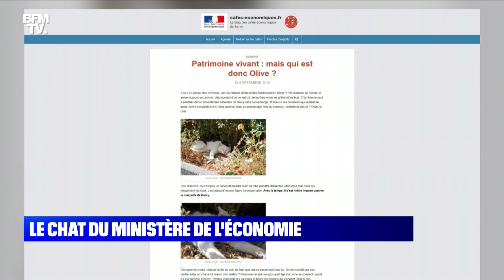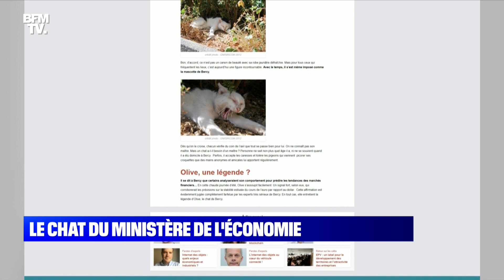Le chat du ministère de l'Economie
Olive, mascotte du ministère de l’Économie, est décédé. Il y vivait depuis 22 ans et tout le monde l'affectionnait. Sa disparition a même été annoncée par Bruno Le Maire en personne. Qui était Olive ? Qui sera son successeur ? - La Pépite, du mercredi 2 juin 2021, présenté par Julien Mielcarek, sur BFMTV.

Chaque matin, de 6h à 8h30, Adeline François et Christophe Delay sont aux commandes de la première matinale de France sur les moins de cinquante ans. Ils décryptent l'actualité du jour avec leurs éditorialistes et chroniqueurs : Christophe Barbier pour la politique, Nicolas Doze pour l'économie, Christophe Person pour la météo, Julien Mielcarek pour l'histoire du jour et Ashley Chevalier sur le terrain partout en France. Dès 4h30, ce sont Céline Moncel et Dominique Mari qui accompagnent les Français qui se lèvent tôt en présentant les informations qui feront l’actualité de la journée.